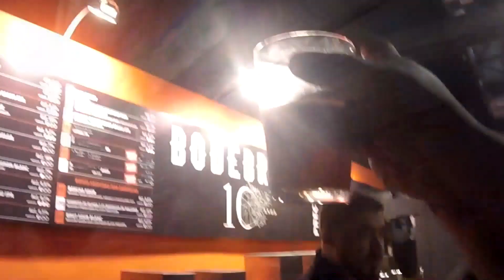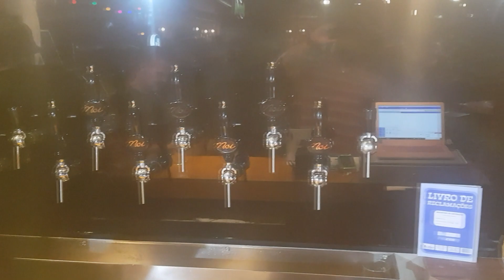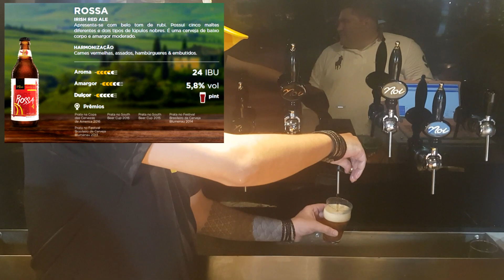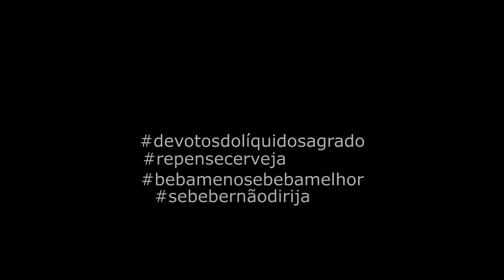Cervejaria Noi - A melhor cervejaria de niteroi no melhor bairro do rio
A cervejaria Noi, de Niteroi, chega ao melhor bairro do universo (perdoem o tijucano vaidoso).
Foi inaugurada nesta sexta 17/01/2020 e eu não podia deixar de ir lá experimentar algumas das jóias líquidas.
O bar ficou bem maneiro e vem pra incrementar ainda mais o Tower Park Tijuca, espaço gastronômico colado ao Extra Hipermerdado da AV. Maracanã.

Mestre-Cervejeiro.com - A Cultura da Cerveja

Tower Park Tijuca
Endereço: Rua José Higino NR 115 - Tijuca, Rio de Janeiro - RJ, 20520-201